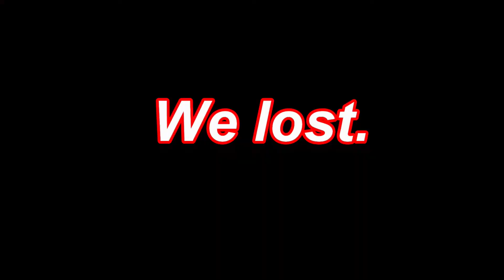The Loudest Team is Back - Rocket League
Big Thanks to those who join!
-Squad Party